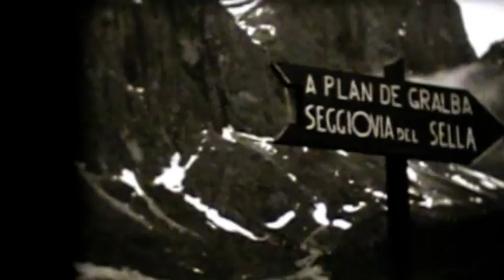Østrig ferie 1959 tyskland ferie 1960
Ferie til Østrig med skolen 1959. Strandmølle lejren.
Tyskland ferie med erik 1960